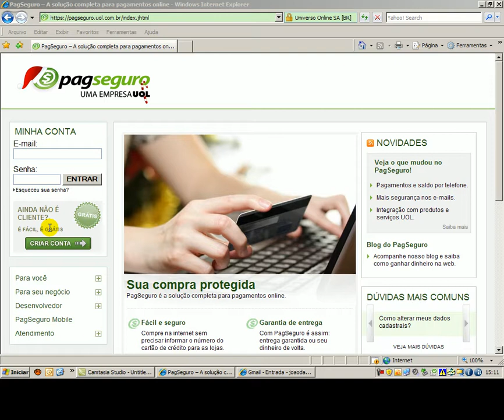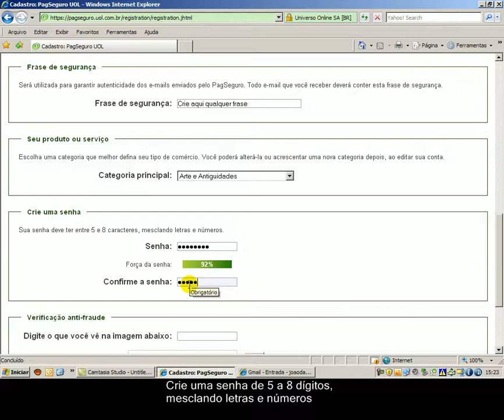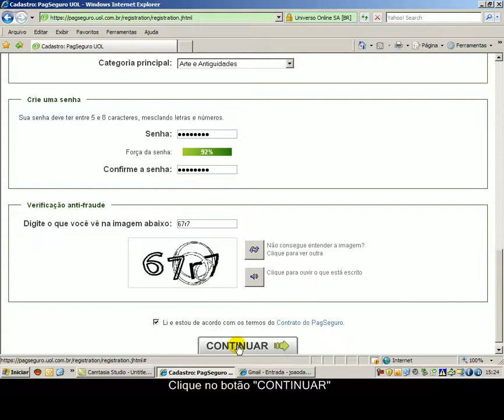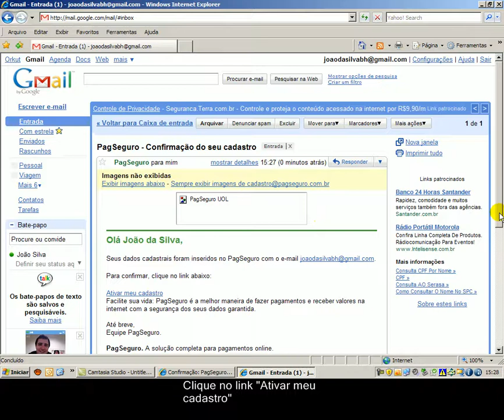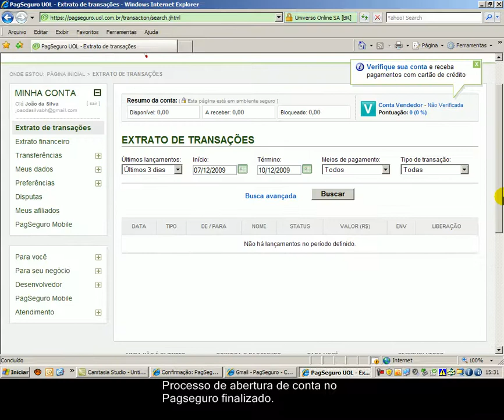Como se cadastrar no pagseguro - Tutorial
Confira nesse tutorial um passo-a-passo de como se cadastrar no pagseguro.

produção Ted Machado
Olá! Meu nome é Ronildo Araújo Ted Machado.
Sou Turismólogo, entusiasmado com tecnologia digital, deslumbrado com o potencial do turismo e da arte e cultura da brava gente brasileiro.
Viajemos!